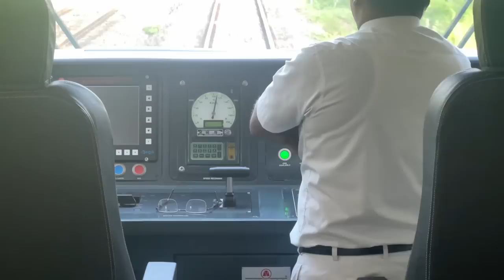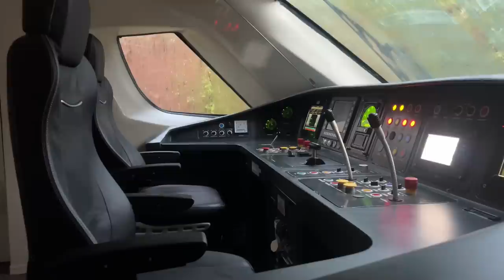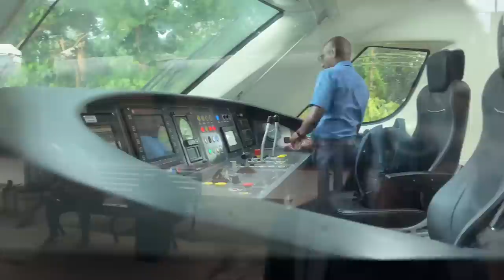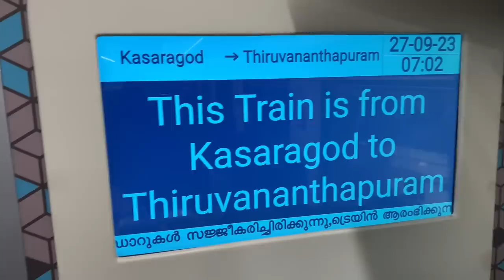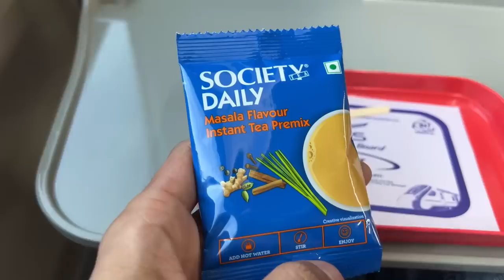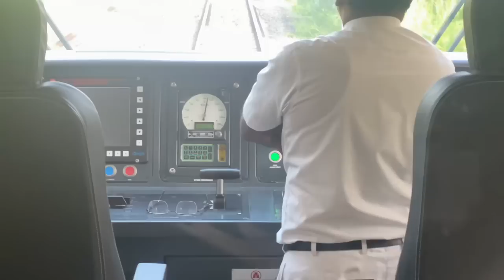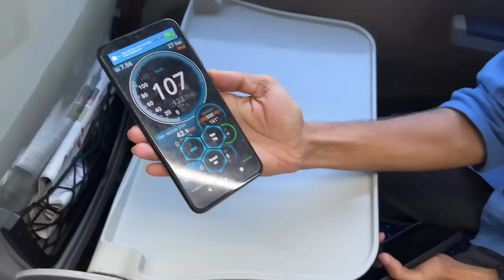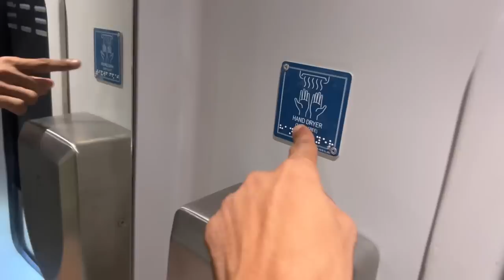കേരളത്തിൻറെ രണ്ടാമത്തെ VANDE BHARAT EXPRESS (orange livery ) cabin ride | KSD TO TVM food review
In this video i share my experience on kerala ‘s 2 nd vande bharat express train journey . This is indias first orange color vande bharat to enter in service . Train number for kasaragode to trivandrum is KGQ TVC VB EXP (20631)
And trivandrum to kasaragode is Tvc Kgq Vb exp
(20632) total distance is 574 km and will take 8 hours 5 min to cover . Also This is the fastest train in this route .
Fare for CC is 1515 ( with out catering charges )
Fare for EC is 2800 (with out catering charges )